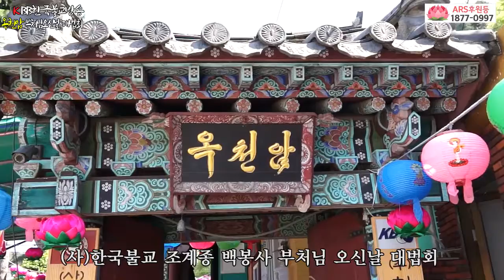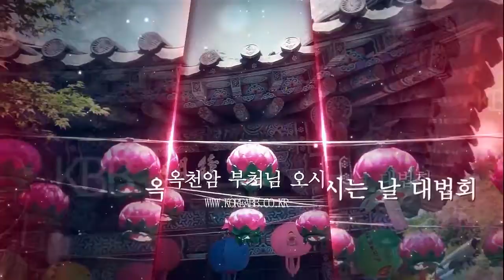한국불교조계종 부산 옥천암 - 부처님오신날 봉축법요식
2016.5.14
한국불교조계종 부산황령산 옥천암 부처님오신날 봉축법요식